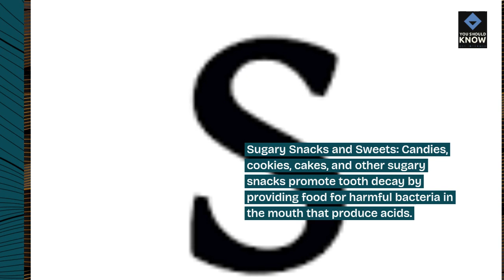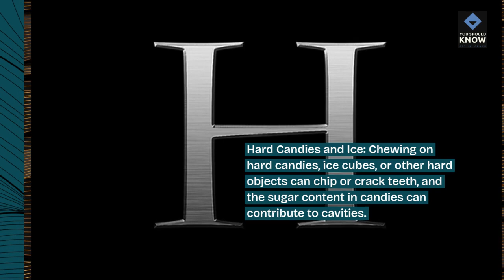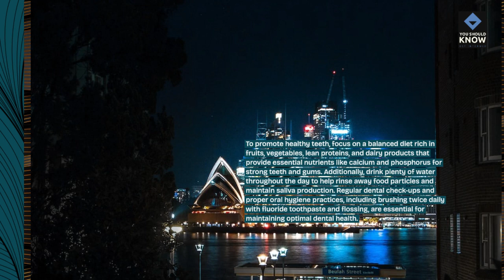Top 10 Foods to Avoid for Healthy Teeth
Promote dental health with our top 10 foods to avoid! Explore sugary, acidic, and sticky foods that contribute to tooth decay and enamel erosion, and learn about tooth-friendly alternatives for maintaining strong, healthy teeth.